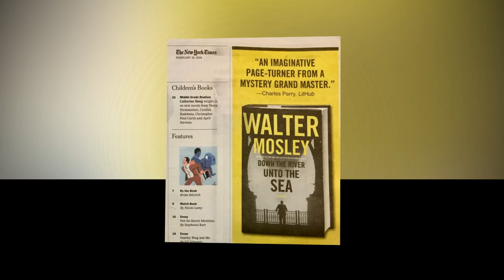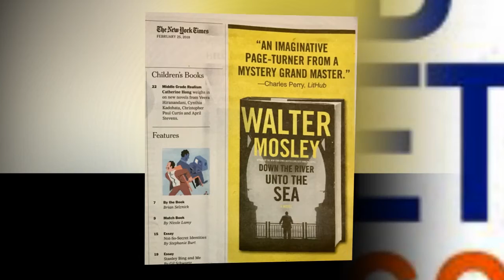Chicago book review: David Mamet's first publication in 20 years is a real blast as soon as ...